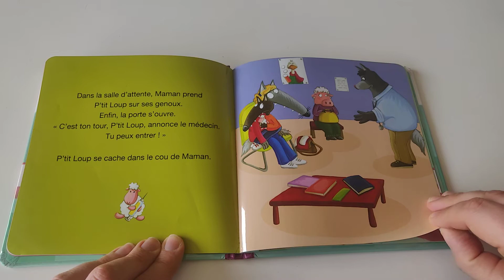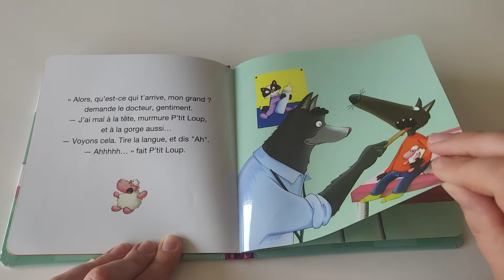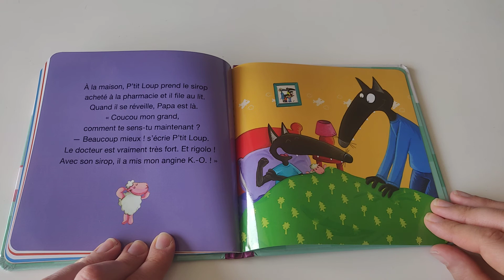❤️ [Les lectures de MAMAN] Livre p'tit loup va chez le docteur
Coucou les loulous, venez avec moi pour lire les histoires de petit loup.
J'adore les histoires avec de petit loup, car il est coquin, malin et très rigolo. On s'amuse beaucoup avec petit loup.

Aujourd'hui je vais vous faire la lecture du livre p'tit loup va chez le docteur. Bonne histoire les loulous.

Aujourd’hui, P’tit Loup a de la fièvre. Maman l’accompagne chez le docteur. Mais P’tit Loup a un peu peur… Heureusement le médecin est très gentil, et surtout très fort pour guérir les maladies !